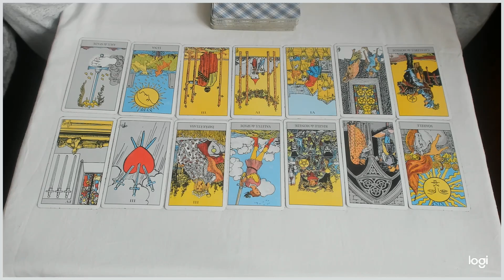Tarot Pesti Dragoste 1-8 Februarie 2020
Daca v-a placut acest video, am sa va rog sa dati un like acestui videoclip si sa va abonati la canalul meu !